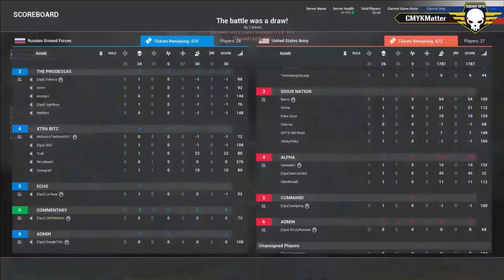Squad Ops Operation: Rook - Session 2 Round 2 (09/09/2017) Squad Gameplay (VoD) HD